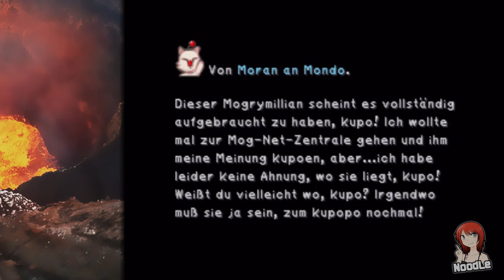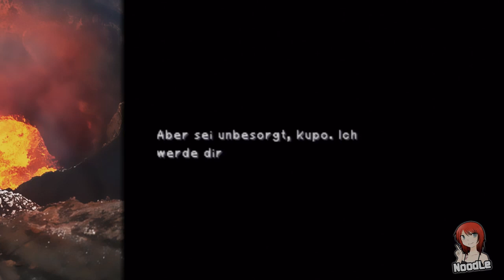Let's Play Final Fantasy IX #122 - Mogus Mächte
Rollenspiel von Square Co., Ltd. (2001)
Publisher: Infogrames

► KANALRICHTLINIEN:

Bleibt unter den Videos bitte beim Videothema und verzichtet auf:

- "Erster"-Kommentare und jegliche Abwandlungen davon
- Werbung
- Spam
- Spoiler
- Capslock
- Beleidigungen (egal gegen wen)
- Sub4Sub-Anfragen

Ich behalte es mir vor jeden zu blocken, der sich nicht daran hält! Ihr seid gewarnt :)